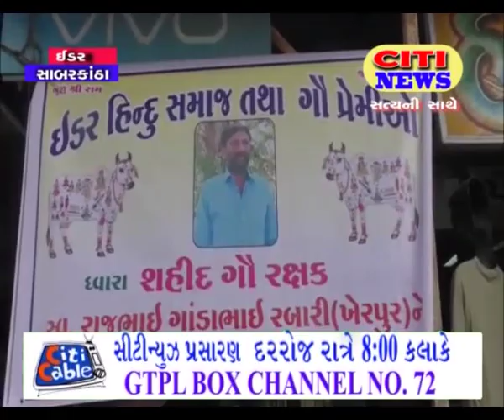citi news idar 7-8-2018 ઈડર ખાતે હિંદુ સમાજ દ્વારા ગૌરક્ષકના મોત મુદ્દે રેલી યોજી આવેદનપત્ર આપ્યુ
ઈડર ખાતે હિંદુ સમાજ દ્વારા ગૌરક્ષકના મોત મુદ્દે રેલી યોજી આવેદનપત્ર આપવામા આવ્યુ
રિપોર્ટ - રાજેશ ચાવડા ઈડર
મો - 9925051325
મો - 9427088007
સોર્સ -સિટી ન્યૂઝ હિંમતનગર
સિટી કેબલ નેટવર્ક સાબરકાંઠા